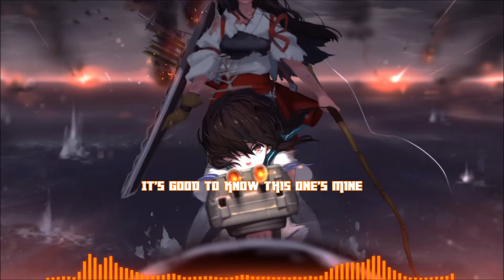Nightcore - Fire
Hello! Enjoy the nightcore ^-^

Song : Fire -  Gavin DeGraw
Anime : Kantai Collection